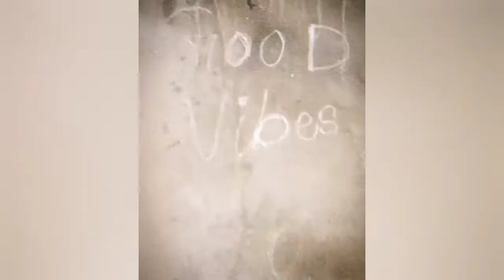ayan ko mardiya in dono ne | B,B,Q party with cousins | full enjoyed vlog by || Rahib soomro vlog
qurbani vlog 2022| raat janwar ki rasi gai | hum sab ne mil kar pora janwar kat diya | EID MUBARAK

Hello guys welcome back to the new vlog

guys Aage bahut acche wale vlog Aane Wale Hain

to keep supporting me

hopelessgaming official

OK guys support me

OK
bye bye